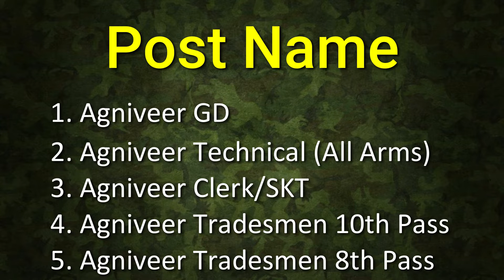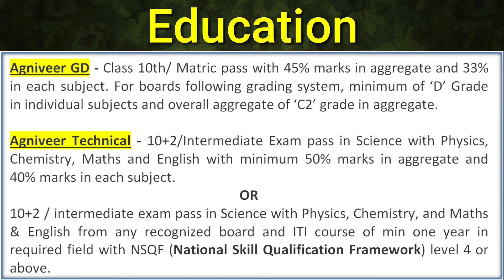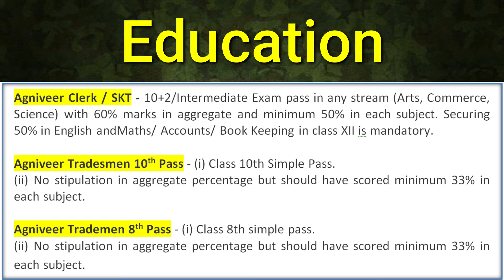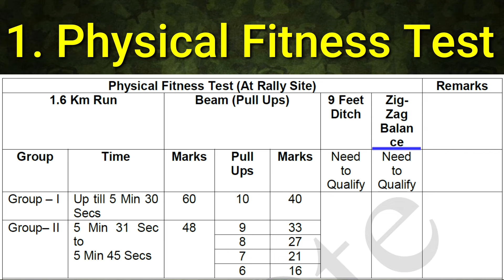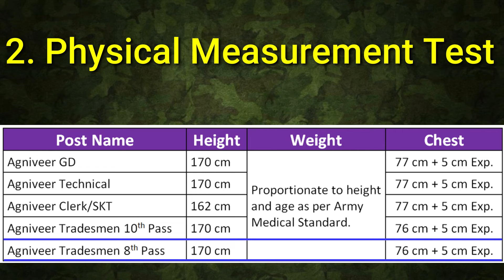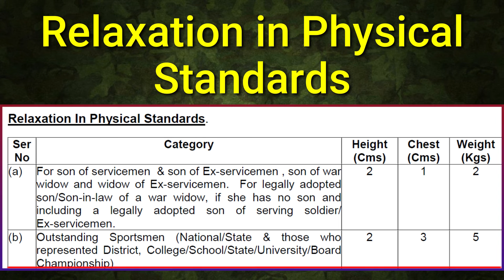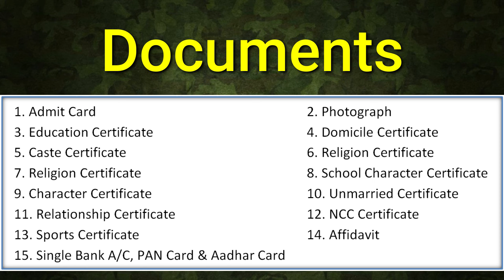Agniveer Uttar Pradesh Army Rally 2022 | वाराणसी आर्मी रैली भर्ती 2022 | Agniveer GD, Tradesmen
Agniveer Uttar Pradesh Army Rally 2022 | वाराणसी आर्मी रैली भर्ती 2022 | Agniveer GD, Tradesmen, Clerk, SKT Bharti 2022 | Agniveer Varanasi Army Rally Bharti 2022 | Indian Army Rally 2022 | The Learning Fuel

                                         *** Agniveer Videos ***

                             *** 𝐈𝐧𝐝𝐢𝐚𝐧 𝐀𝐫𝐦𝐲 𝐌𝐞𝐝𝐢𝐜𝐚𝐥 𝐕𝐢𝐝𝐞𝐨𝐬 ***

                 *** 𝐈𝐧𝐝𝐢𝐚𝐧 𝐀𝐢𝐫 𝐅𝐨𝐫𝐜𝐞 𝐕𝐢𝐝𝐞𝐨𝐬 ***

                         *** 𝐒𝐒𝐂 𝐆𝐃 𝐕𝐢𝐝𝐞𝐨𝐬 ***

                     *** 𝐈𝐧𝐝𝐢𝐚𝐧 𝐏𝐨𝐥𝐢𝐜𝐞 𝐕𝐢𝐝𝐞𝐨𝐬 ***